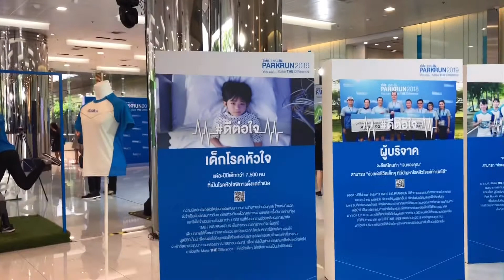ตามไปดู | “ดีเจพุฒ,จุ๋ย”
ตามไปดู | “ดีเจพุฒ-จุ๋ย” | @push_dj @warattaya